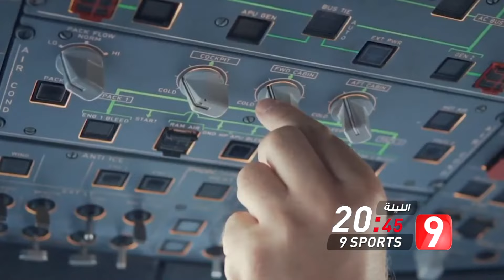تتابعون الليلة برنامج AttessiaSports على الساعة 20:45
تتابعون الليلة برنامج AttessiaSports على الساعة 20:45